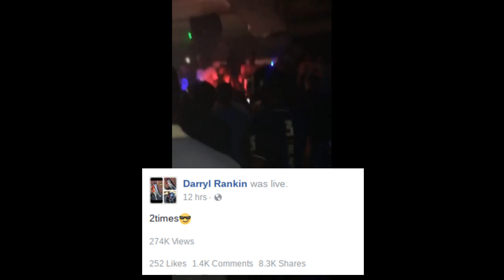Finese2Tymes ARKANSAS SH0W SH0T UP!! 25 PEOPLE SH0T & 3 INJURED FROM TRYING TO ESCAPE!!